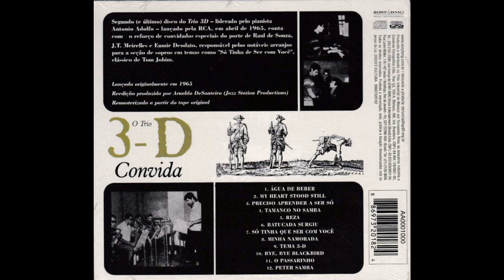Trio 3D - Tamanco No Samba